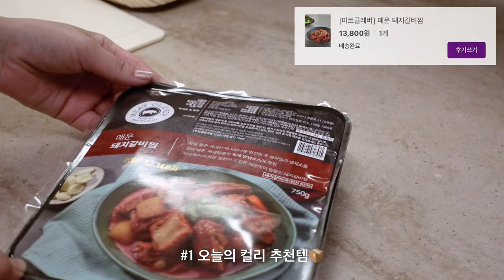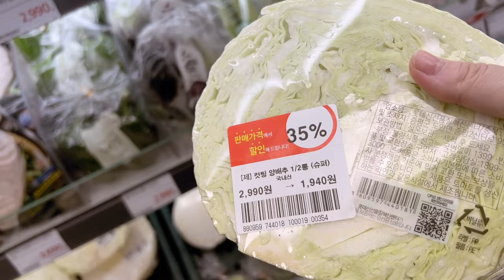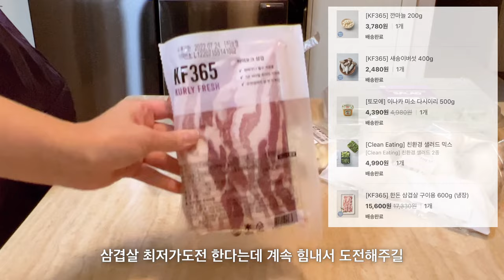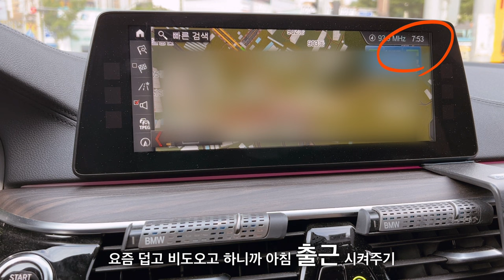sub) vlog 주부일상브이로그 | 간단하고 맛있는 집밥🥘 | 마켓컬리 추천템📦 | 매운돼지갈비찜, 영계백숙, 하남쭈꾸미, 오리양배추볶음, 순두부찌개, 잔치국수, 비빔막국수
*Please turn on your language (subtitles are incomplete🙇‍♀️)

📍고급-1440p 로 설정하면 보다 선명하게 시청 가능합니다.

      sony zv-1